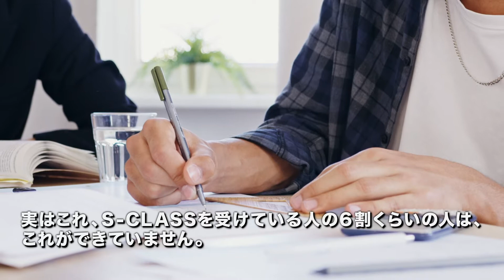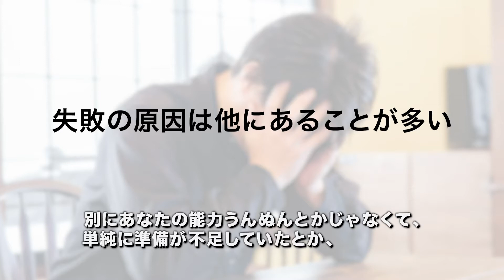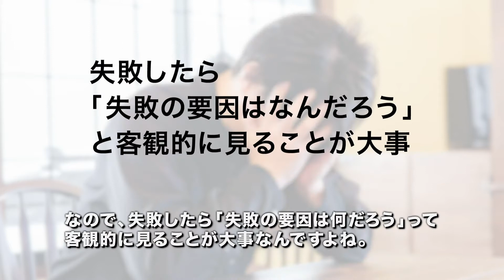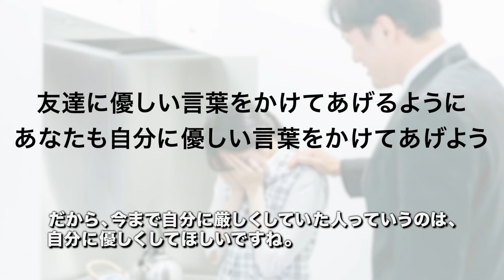不再畏懼挫折的心理技巧－和失敗相處的方法/挫折を防ぐための心理テクニックー失敗との向き合い方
Atsushi的最新課程「L-CLASS」。

你好，我是Atsushi。
職業是華語圈的日文教師（日本東京人，在東京長大）
畢業於明治大學文學部，具備教師執照（國中小社會科）
我曾到過世界上30個國家生活，現在也還在旅行的途中，
是一個數位遊民。
（註：指無固定的住所，靠著網路遠程工作的人。）

擅長文案寫作、心理學技巧・研究，
主要目標為讓學生能用日文「打動日本人的心」、並學會最「自然的」日文！
目前在Blog・Facebook・Youtube上都有分享如何學會「正確的日文」的情報。

關於我的更詳細經歷・故事請點這裡！

【容易搞錯的日文】 場所助詞「に」跟「で」的不同/間違えやすい日本語・場所の助詞「に」と「で」の違い

N1滿分合格的學生（30代）的日文学習的心得:N1満点合格した生徒（30代）の日本語学習の心得

記住日語單字的方式 【實用的暗記法】/日本語単語の覚え方【楽々実用暗記法〜 】